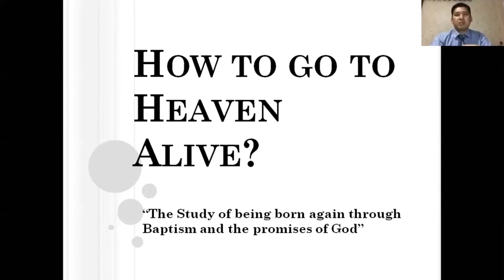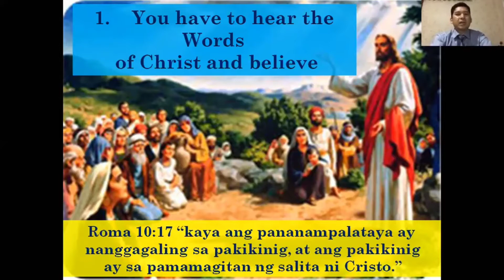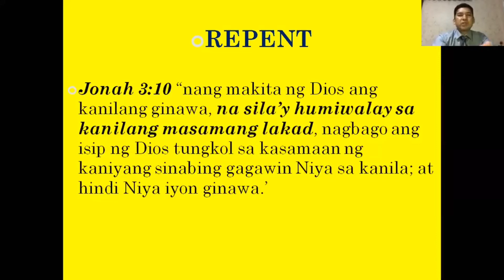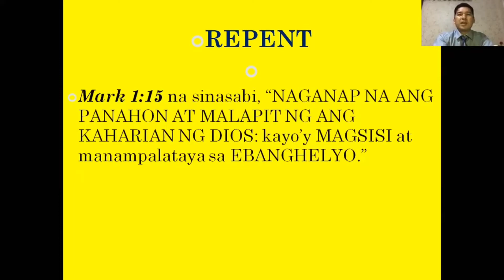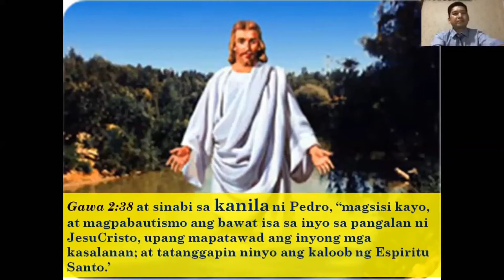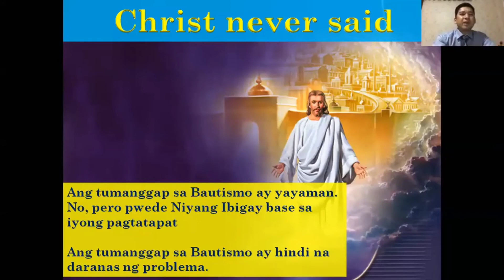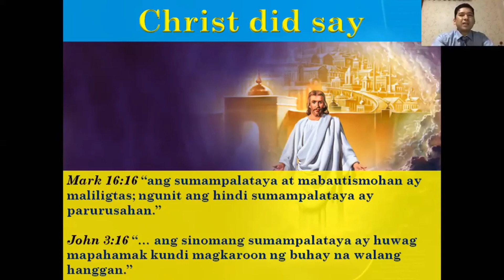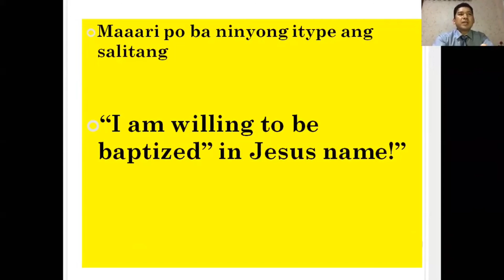Heaven or Hell you choose "Beware of wrong choice"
How a person could go to Heaven
Endtime Hope Things in Heaven
Endtime Hope Biblical understanding of heaven

Endtime Hope TV "How to Go to HEAVEN ALIVE!"
Study of the process of Baptism..the process which a person would have to go through. it is very important to follow these steps to ensure God's favor. first a person must hear the good news of salvation, then he must see himself as a sinners that needed God's forgiveness, he must repent and turn away from his sins, he must be baptized in the name of the Father, Son and the Holy Spirit like Jesus said. Then he must let himself grow in grace by allowing Jesus to transform him into His likeness. he must submit himself to Christ everyday, offer himself as a living sacrifice holy and acceptable for God as his act of worship.